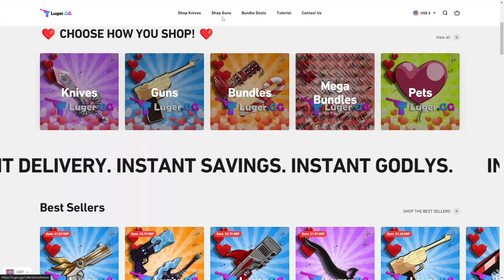MM2 ALL WINS MONTAGE #21 (Murder Mystery 2)